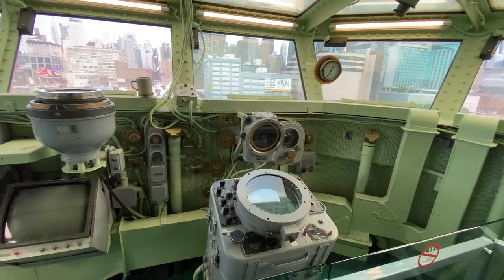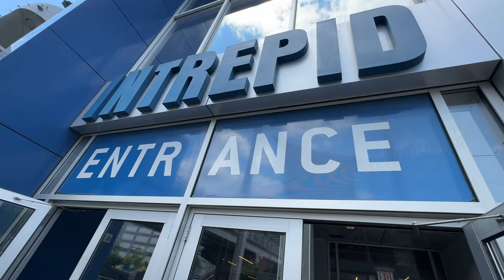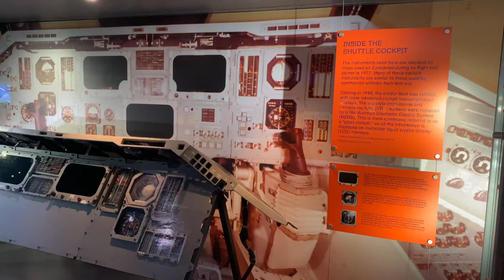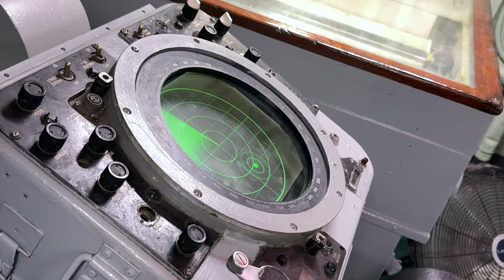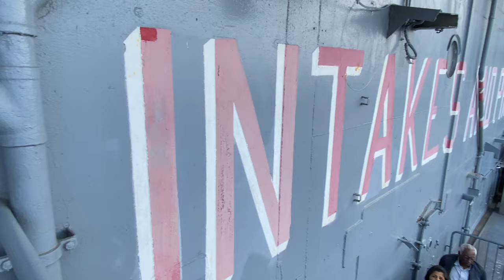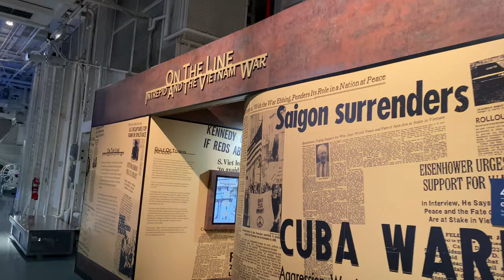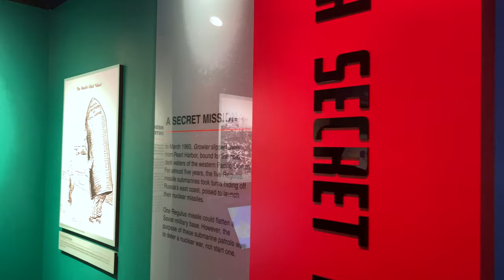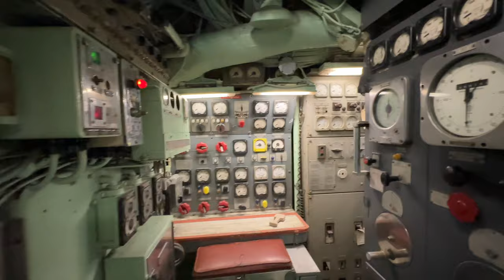NYC Intrepid Museum Highlights | Exploring Sea, Air & Space on Historical USS Aircraft Carrier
Highlights from Intrepid Sea, Air & Space Museum located at Pier 86 in Midtown along Hudson River in New York City in early summer 2023.

The museum is housed in the historical USS Intrepid, participated in Pacific War at WW2 and Vietnam War and designated as a National Historic Landmark, and showcases itself as well as various types of other air crafts including Space Shuttle Enterprise, Concorde, etc and  a cruise missile submarine USS Growler. There is a family friendly area where kids can touch, ride and interact and a great spot for kids as well.

0:00 Highlights
3:12 Entrance
4:11 Flight Deck
6:27 Space Shuttle
9:09 Island - Bridge / Pilothouse
11:58 Hanger Deck
16:05 Gallery Deck
17:16 Third Deck
17:46 Concorde at Pier 86
19:12 Submarine Growler